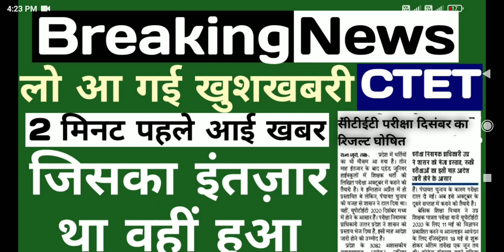CTET Result declared now | CTET Exam Today latest news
CTET first shift questions Papers
CTET 20 December exam first shift questions Papers

CTET ka Admit card kab aayega